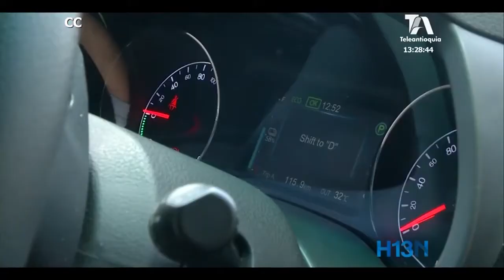Cerca de 1.500 taxis eléctricos rodarán en Medellín en los próximos tres años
La Alcaldía de Medellín y EPM pretenden que la ciudad se convierta en la capital latinoamericana de la movilidad sostenible.